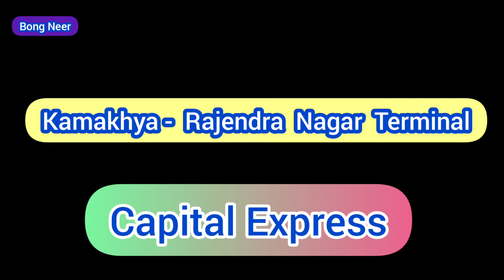Capital Express || Kamakhya - Rajendra Nagar Capital Express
The 13247/48 Kamakhya - Rajendra Nagar Capital Express and 13245/46 New Jalpaiguri - Rajendra Nagar Capital Express are the Express trains belonging to East Central Railway zone that runs between Kamakhya Junction, New Jalpaiguri and Rajendra Nagar Terminal in India. It is currently being operated with 13247/48 and 13245/46 train numbers on four days and three days respectively in a week basis.